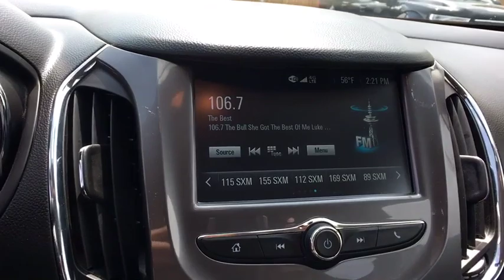2017 Chevrolet Cruze Centennial CO, Littleton CO, Fort Collins CO, Greeley CO, Cheyenne WY 9671DP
2017 Chevrolet Cruze

O'Meara Ford
400 W. 104th Ave.

Real gas sipper!!! 37 MPG Hwy! Includes a CARFAX buyback guarantee!!! Stunning! A amazing vehicle at a amazing price is what we strive to achieve* Optional equipment includes: LT Convenience Package, Fr. License Plate Bracket AB/NL/NS/NT/NU/PE/QC/SK/YT...